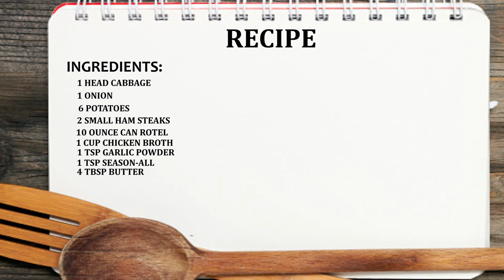1 Skillet Fried Cabbage Ham and Potatoes... Super EASY and QUICK... 30 minutes until ready!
This is a family all time favorite.  I like to make this dish when I am in a hurry and need a quick and easy dinner or lunch. This dish took me about 30 minutes from start to finish to make!

INGREDIENTS:
1 HEAD OF CABBAGE
2 SMALL HAM STEAKS
6 POTATOES
1 TSP GARLIC POWDER
1 TSP SEASON-ALL
10 OUNCE CAN ROTEL
1 CUP CHICKEN BROTH
1 ONION